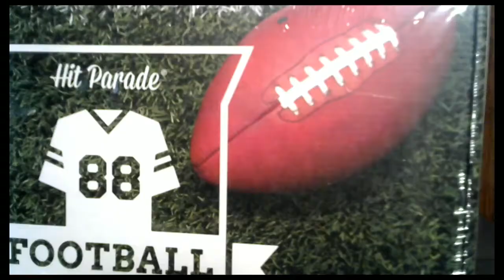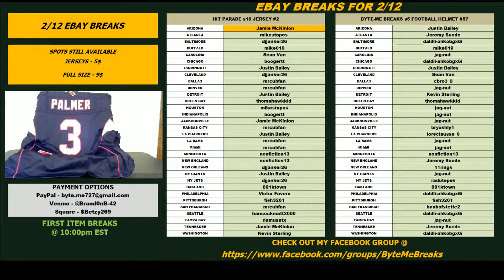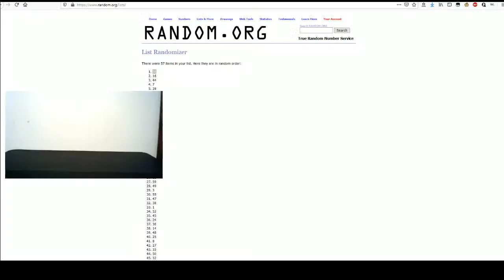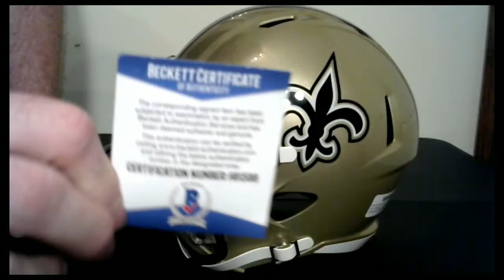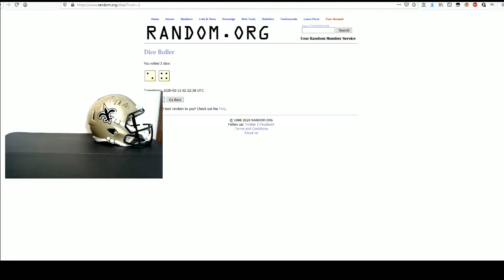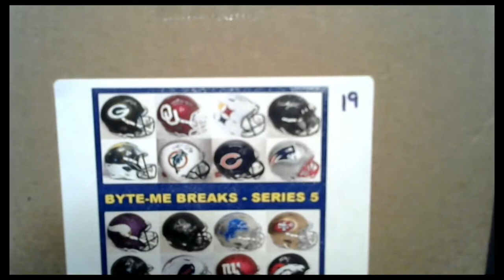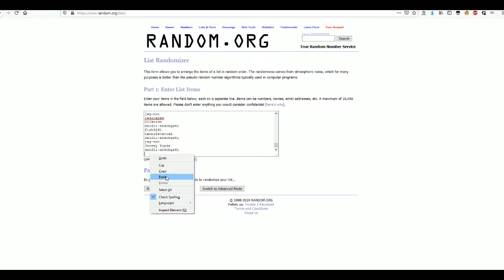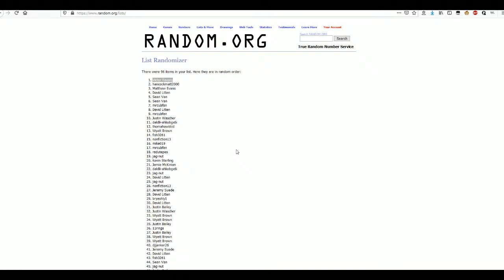Byte-Me Breaks FS Series 5 - Break #57, 63 & Hit Parade s10 FB Jersey #2 for 2/10